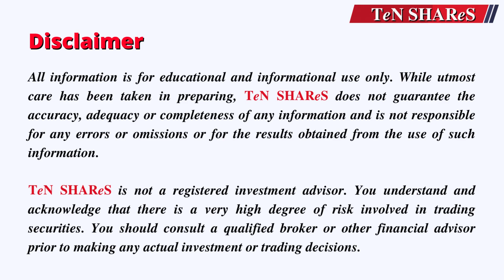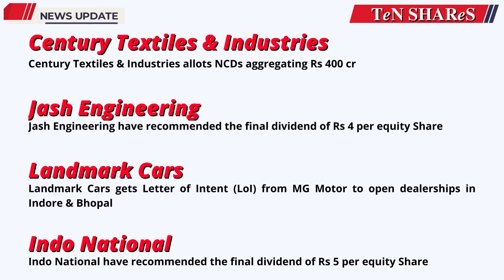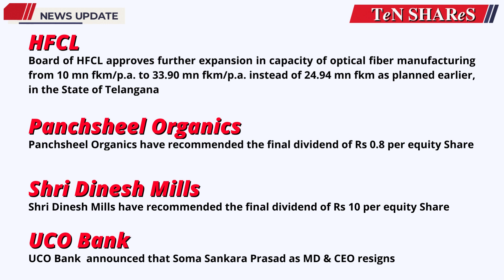Stock Market News | Market Today 01 June 2023 | Indian Stock Market News and Updates | NSE | BSE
News Slides
0:21  0:34  0:47  1:00  1:13  1:26  1:39  1:52  2:05  2:18
TeN SHAReS